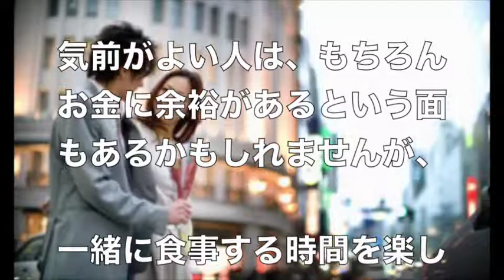【オンナの見る目】私の目はまちがってなかった……！ 「器が大きい」男性の特徴4選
★皆さんから人気の
【news日本全国なんでもランキング&調査】
をまとめてみました!！

こちらもご覧くだだい。

1位　裏切り行為？山口組と神戸山口組、双方が年納め会合 分裂後緊張続く

2位　【食ニュースの話題】うどん県民は「電気ケトルでうどんをゆでる」　試した結果…超ウマい釜揚げうどん風が完成

3位　【ソーシャルゲーム課金問題】ガチャ炎上中の「グランブルーファンタジー」が謝罪　ユーザーからは「謝罪になってない」

こちらもお勧めの要チェックです!!

【関連動画】

配信元 引用させていただき、ありがとうございます☆

好みの男性のタイプとして、「包容力がある」とか

「器が大きい」をあげる女性は多いですよね。

でも「器が大きい」とは具体的にどんなことなのでしょうか。

働く女性に聞きました。